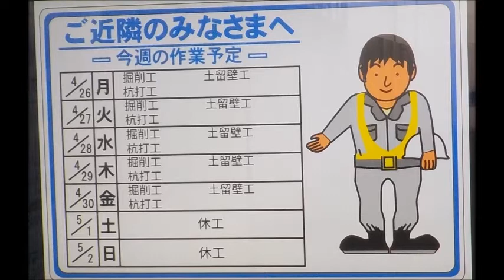リニア新幹線 神奈川県駅(仮) ③ 建設工事現場 21年４月27日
橋本駅南側、リニア中央新幹線「神奈川県駅（仮称）」建設工事、進行中

①4月13日　②4月20日　③４月27日